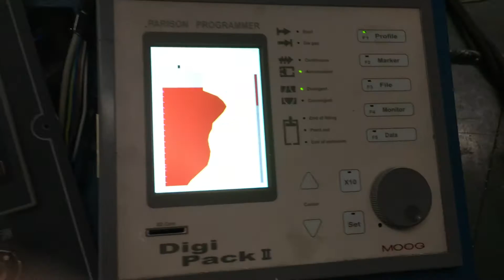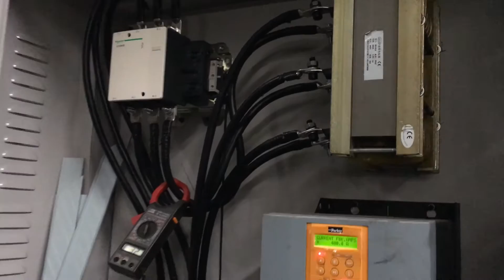IBC 1000L tank blow molding machine TDB-1000L